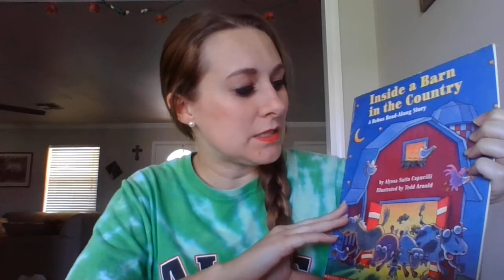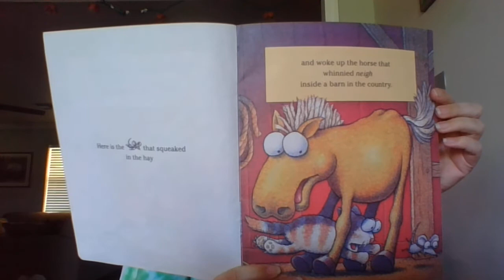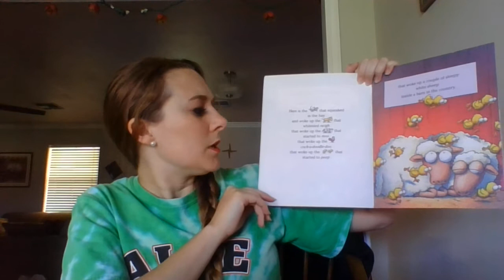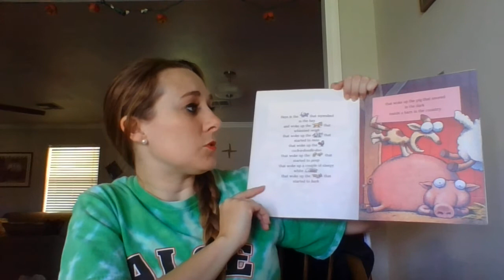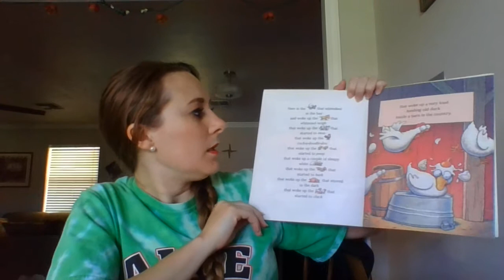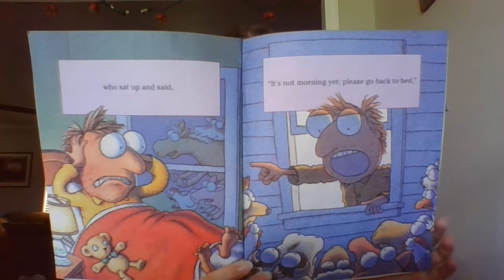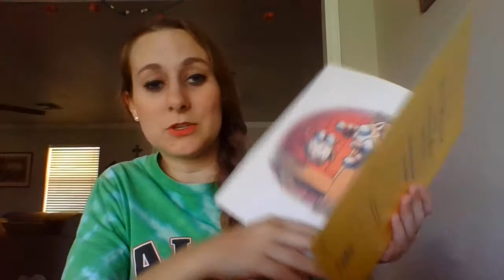Inside a Barn in the Country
There are a lot of animals that sleep in the barn. Find out what happens when just one mouse squeaks.